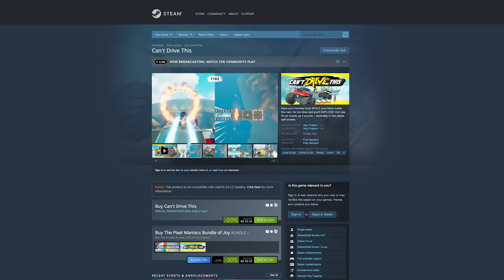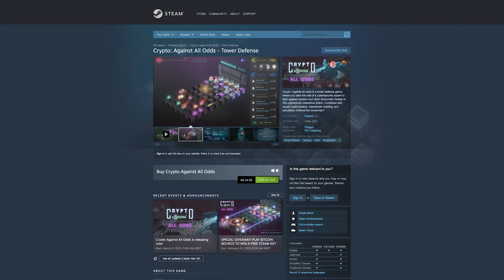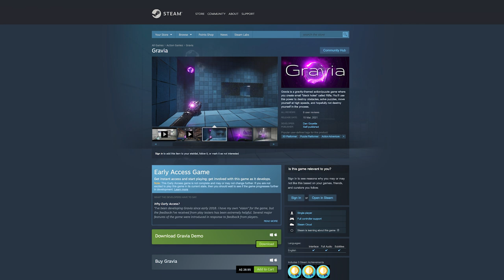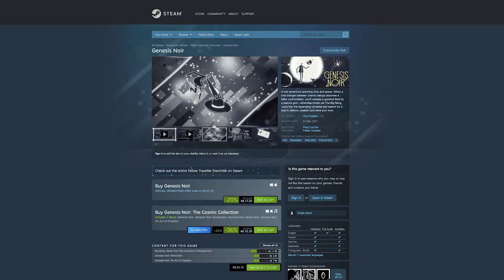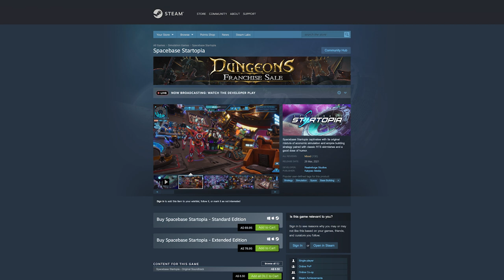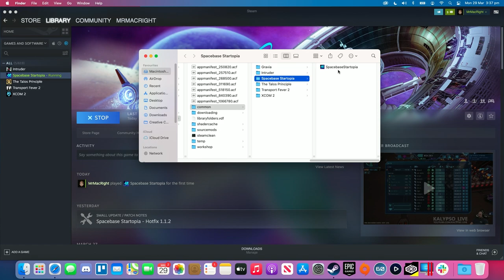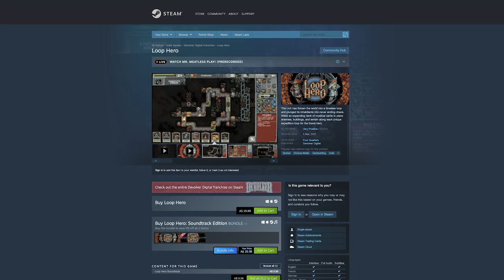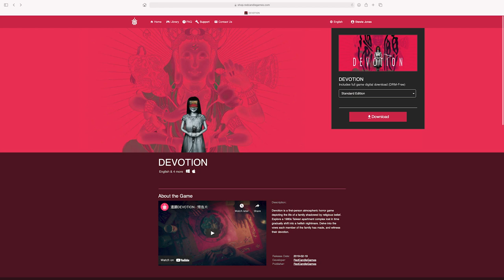Top 10 New Mac Games - March 2021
10 Best New Mac games from March 2021!

Games shown:
0:00 - Introduction
0:16 - Can't Drive This ($19.99)
1:00 - Crypto: Against All Odds ($9.99)
1:42 - Danger Scavenger ($9.99 or demo)
2:30 - Gravia ($19.99 or demo)
3:18 - Genesis Noir ($14.99)
4:07 - Gladio and Glory (FREE)
4:53 - Spacebase Startopia ($49.99)
6:09 - Shelter 3 ($14.99)
6:45 - Loop Hero ($14.99)
7:34 - Devotion ($16.99)

8:15 - Mitoza (FREE)
8:28 - Wild Dose: First Session (FREE)
8:41 - Altered ($11.99 or demo)
8:50 - Disco Elysium: The Final Cut ($39.99)
9:02 - Out of the Park Baseball 22 ($39.99)
9:14 - Conclusion